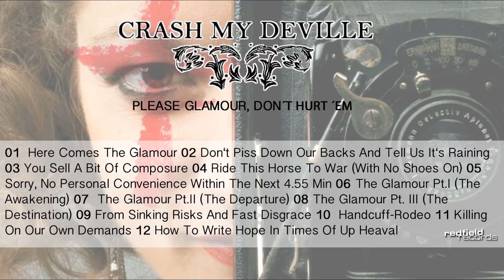09 CRASH MY DEVILLE - From Sinking Risks And Fast Disgrace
TRACKLIST
01 Here Comes The Glamour
02 Don't Piss Down Our Backs And Tell Us It's Raining
03 You Sell A Bit Of Composure
04 Ride This Horse To War (With No Shoes On)
05 Sorry, No Personal Convenience Within The Next 4.55 Min
06 The Glamour Pt. I (The Awakening)
07 The Glamour Pt. II (The Departure)
08 The Glamour Pt. III (The Destination)
09 From Sinking Risks And Fast Disgrace
10 Handcuff-Rodeo
11 Killing On Our Own Demands
12 How To Write Hope In Times Of Up Heaval